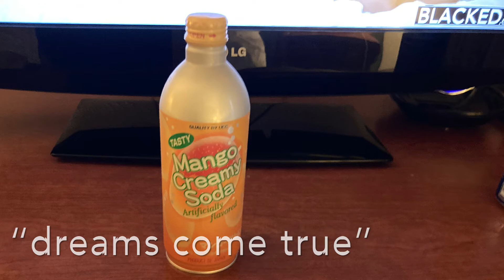dreams come true